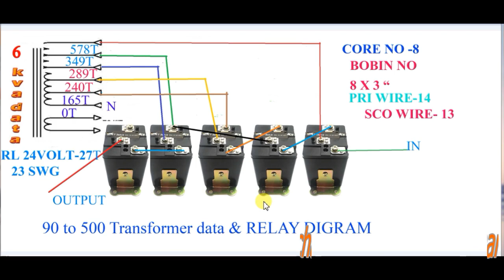90 TO 500 VOLT 6 KVA TRANSFOMER DATA SINGAL -DOUBLE PHASE DATA||AUTOMATIC STABILIZER REPAIRING-2019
90 to 440 volt 15 kva transformer data & winding सीखे आसानी से step by step in hindi

   about...